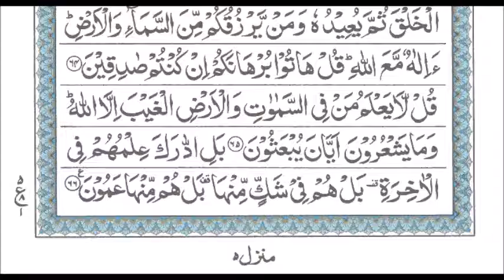Suratun Namal Ayat 60-66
Suratun Namal Ayat 60-66 Tilawat by Qari Muhammed Abdul Mannan, Khateeb Masjid Hibatul Jabbar, Hyderabad, India